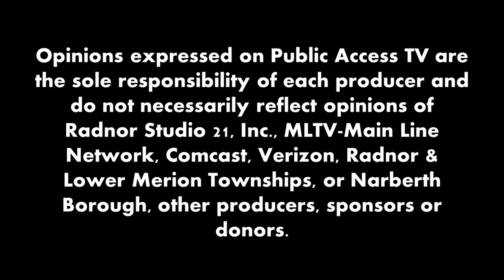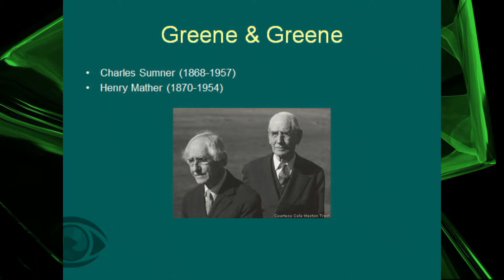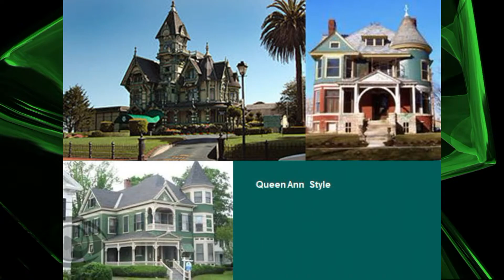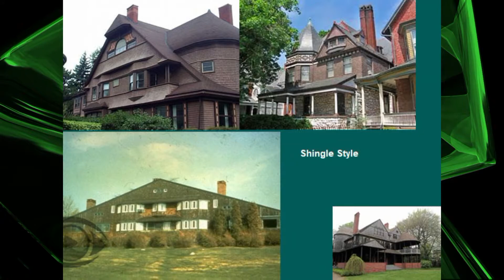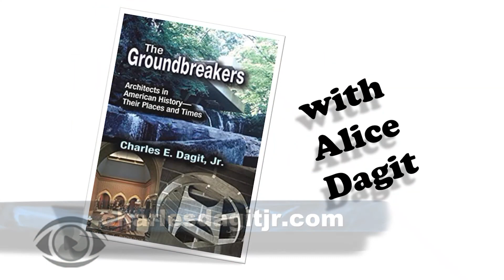GROUNDBREAKERS 4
Host Alice Dagit welcomes Charles Dagit to discuss the history of American architecture.